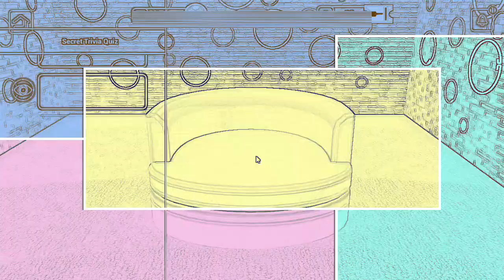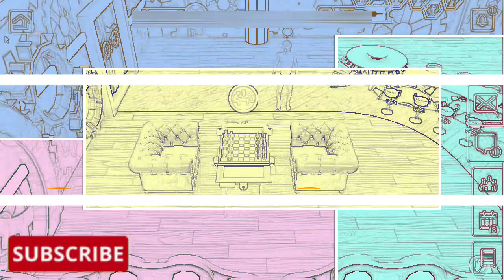BBTG S2 T1 Science Quiz A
BBTG T1 Science Quiz